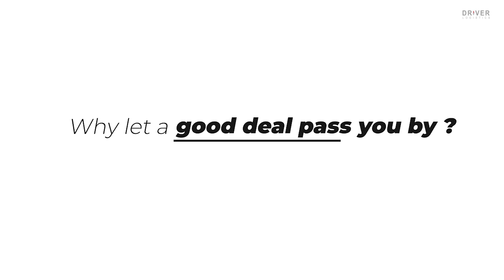Less Than Truck Load logistics - Driver Drop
We offer the logistics solution you deserve.
Let’s extend your boundary!

Partner up with Driver Logistics!